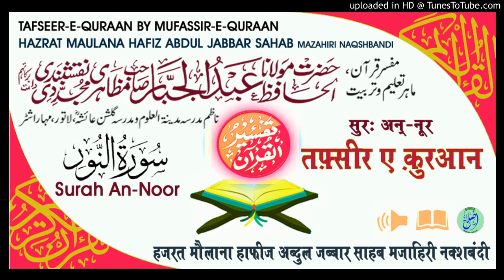Tafseer Surah An-Noor Aayat.53-54 HAZRAT MAULANA HAFIZ ABDUL JABBAR SAHAB MAZAHIRI NAQSHBANDI